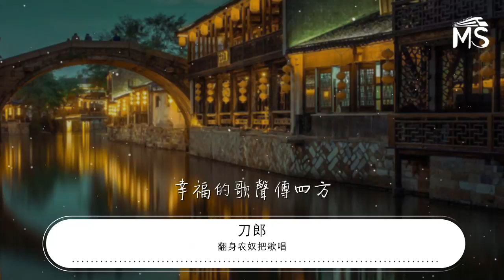翻身農奴把歌唱 - 刀郎『高原春光無限好 叫我怎能不歌唱』【動態歌詞Lyrics】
刀郎

00:00 翻身農奴把歌唱 - 刀郎/雲朵
00:09 詞：李堃
00:18 曲：閻飛
00:28 女：哎
00:37 太陽啊霞光萬丈 雄鷹啊展翅飛翔

00:54 高原春光無限好 叫我怎能不歌唱

01:12 高原春光無限好 叫我怎能不歌唱
01:30 哎
01:36 男：雪山啊閃銀光

01:45 雅魯藏布江翻波浪

01:54 驅散烏雲見太陽

02:02 革命道路多寬廣

02:11 驅散烏雲見太陽
02:20 革命道路多寬廣

02:26 女：哎

03:39 男：雪山啊閃銀光

03:49 雅魯藏布江翻波浪
03:57 女：翻身農奴把歌唱
04:07 幸福歌聲傳四方

04:15 男：翻身農奴把歌唱
04:24 幸福的歌聲傳四方

04:32 合：翻身農奴把歌唱
04:42 幸福的歌聲傳四方